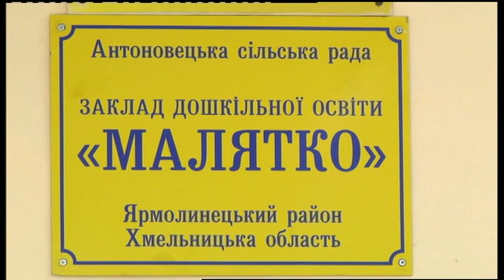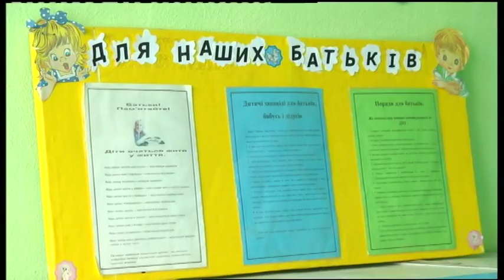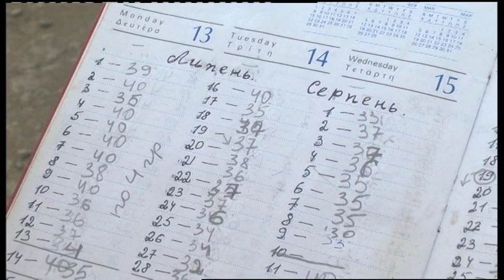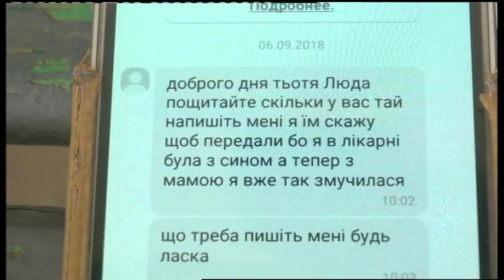01.10.2019. Новини. 17:00